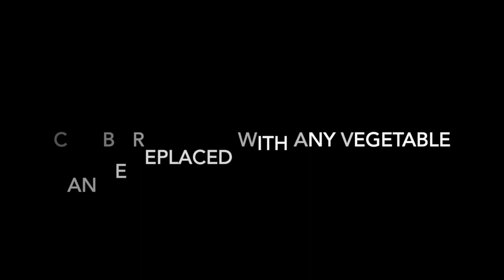Chinese Broccoli Stir Fry Great for Keto Diet (清炒芥藍菜)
This video is about Chinese Broccoli Stir Fry

Everybody loves Chinese food and it's great for Keto diet.  You need to eat lots of leafy green while on Keto.  This dish is easy and quick to prepare - only take 5 min.

There are many different recipes to stir fry Chinese broccoli.  Some recipes require blanching before cooking.  Others suggest to peel off the stem skin.  You don't have to do neither if you buy the young/fresh broccoli.  Blanching does keep the green color more vibrant, however, if the cooking temperature is correct, you will keep the color (as you can see in the video).

How to pick the right broccoli?   Make sure there is no visible white spot in the stem.   Younger broccoli has a slightly lighter color in the stem compares to the outer layer that sometimes even looked translucent.  As the broccoli grows older the center of the stem starts to turn white.  You will notice the skin is more fibrous for the one that has a white spot.

Cooking method:

Put 1 tablespoon cooking oil in the wok/pan,  add in garlic then turn the burner to medium heat, stir for few seconds till fragrant, add in broccoli, stir again for 1-2 minutes.  When broccoli is wilted, add a few drops of cooking wine and a pinch of salt.  Rember to taste your food, you can add more salt if you like, for 8 oz of broccoli 1-2 pinches of salt should be enough.